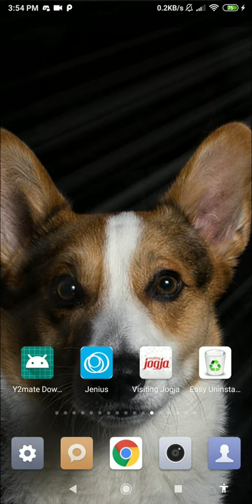corgi dog wallpaper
this application is beautiful puppy wallpaper

set this corgi dog wallpaper as your personalization to decorate your phone. buy and downloads this beautiful puppy wallpaper from our store page. you can also download other live wallpaper in case you don’t find this lwp suitable for you.

we have the best cute corgi wallpaper. do not forget, we had a vast lwp collection for your smart phone so, check the breathtaking image for your smartphone background, and you will fall in love with your mobile phone again because of this pembroke welsh corgi.

in this video wallpaper you can see the subtle animation of cute pet wallpaper. you can see this black background with a photo of a corgi. this giving a sensation of having real dog photo studio on your phone. indeed a very amazing dog lover wallpaper.

corgis are intelligent, gentle, and incredibly cute. but, like all dogs, they need to be properly house trained to avoid making a mess on the floor. through patience and positive reinforcement, you'll find it easy to get your puppy to do its business outside. witness this spitz dog wallpaper.

keep your corgi in sight at all times for the first couple weeks. you need to make sure your dog is comfortable with you, and you need to know when it needs to go to the bathroom. keeping it nearby allows you to react to a mess and train your corgi more quickly. go get this sheepdog wallpaper.

create a schedule for food. schedules are very important for a puppy. it teaches it when to expect a meal, and when to expect time outside. in the beginning, do not free feed your puppy by leaving food out all the time. provide food at scheduled times. spice up your phone with this dog breed wallpaper.

note when your corgi needs to use the bathroom. usually, corgis need to use the bathroom after eating or drinking, after playing, and after napping. this is indeed one of the best cute dog wallpaper.

feature:
- no ads.
- dog photography for your phone.
- includes video live wallpaper.
- 1080p motion background compatible with 99% mobile devices.
- animated background.